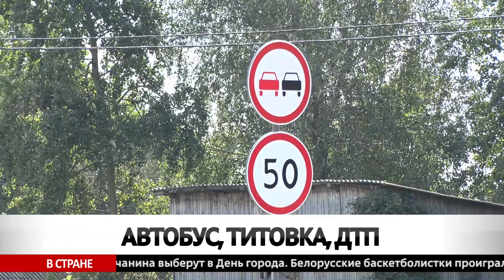Возле кафе Наркули произошло серьезное ДТП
Пострадавшая с многочисленными травмами доставлена в реанимацию. Подробности резонансной аварии выяснял Аванес Степанян.